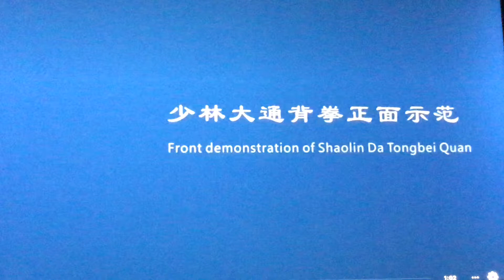Shaolin Tong Bei Quan